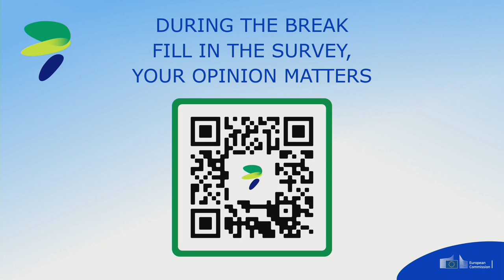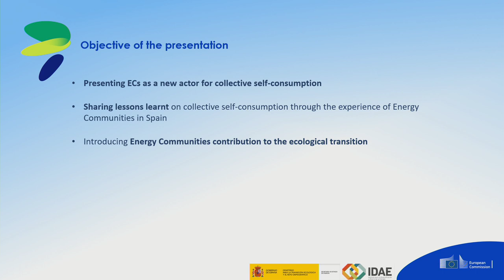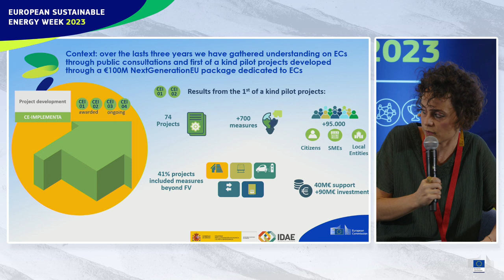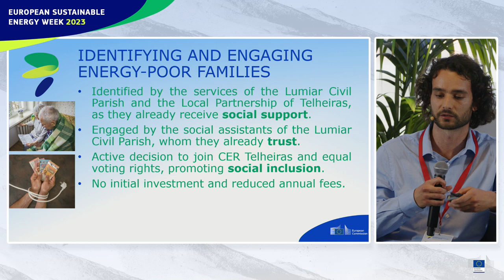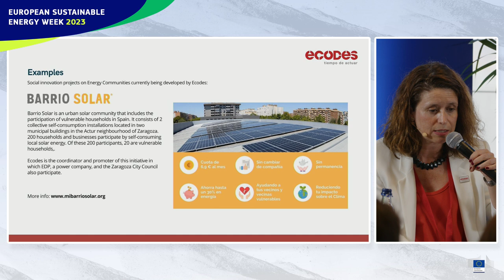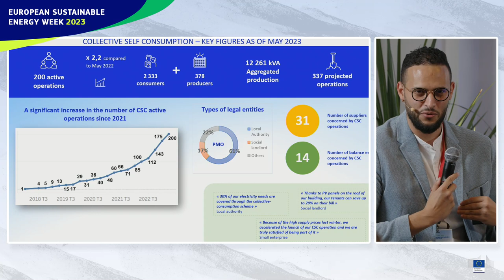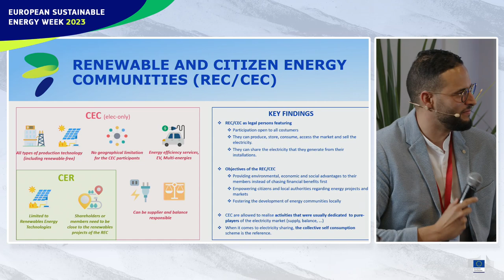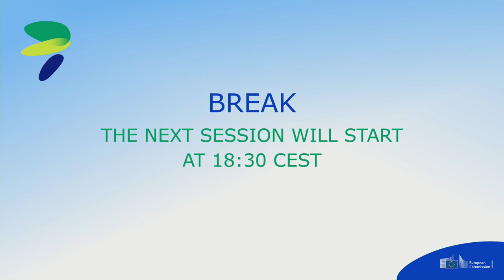EUSEW2023 | Energy self-consumption as success factor of the ecological transition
Individual installations, especially photovoltaic installations, have existed for more than 20 years and allow millions of European citizens to consume, at the very least, what they produce. However, this commercial segment has not yet been fully developed in all Member States, particularly in professional use. Consumers in all their diversity, representing the whole of society (including businesses, individuals, and local and regional authorities) and producers, as well as intermediaries, are the new players in self-consumption, which contributes to price reductions, stabilising and securing supplies, transitioning from fossil fuels to renewables, and bringing places of production closer to places of consumption.